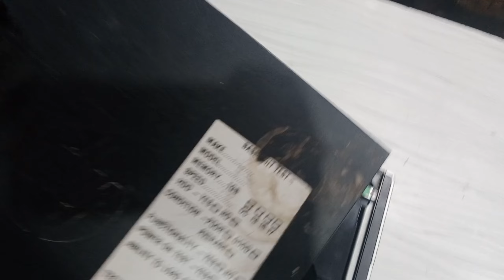KFC🍔 Breand ha Naya Mobail📳 lya awr computer 🖥️ ko Bach dya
آج تو بہوت خوش ہو KFC میں بھی گیا اور نیا موبائل بھی لے لیا